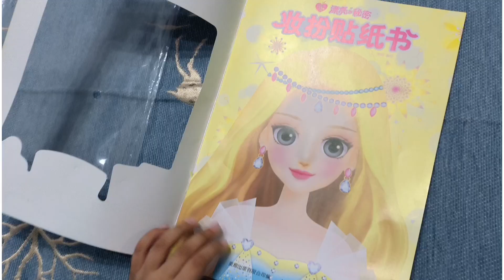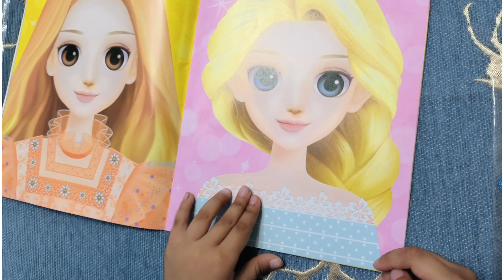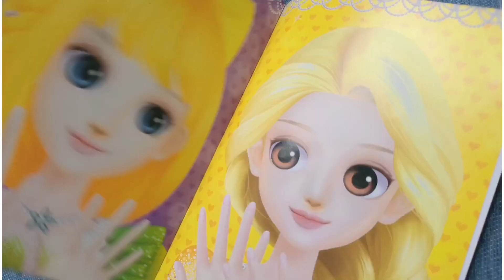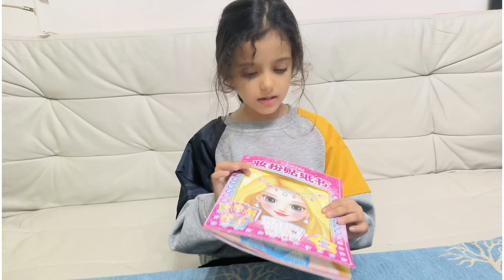Princess Fashion Fun: DIY Sticker Jewelry and Makeup Magic by a 5-Year-Old!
👑 Join the enchanting world of Princess Fashion Fun with my 5-year-old daughter! 🌈 Watch as she creates her own magical realm using stickers to design beautiful jewelry and create stunning makeup looks for her favorite princesses. 🎨✨

In this delightful video, your little one will be captivated by the imaginative play and creativity as my adorable daughter brings these princesses to life. From sparkly tiaras to mesmerizing eye makeup, she'll showcase her unique style in the most charming way!

🌟 Encourage your child's creativity and imagination by watching this heartwarming video together. It's a perfect blend of fun and creativity that will leave your little princess smiling from ear to ear. 💖🎥